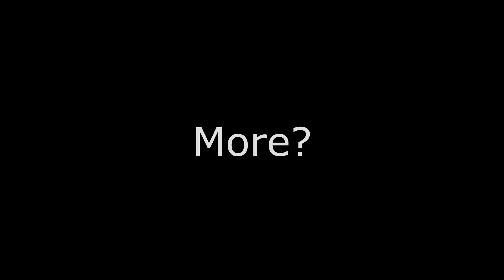"The College Of Winterhold Have A New......Apprentice???"